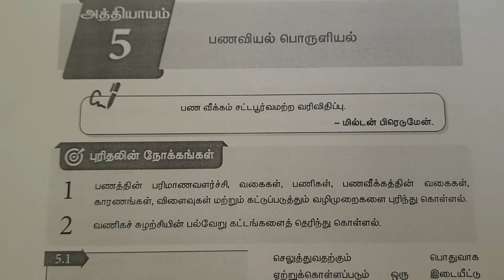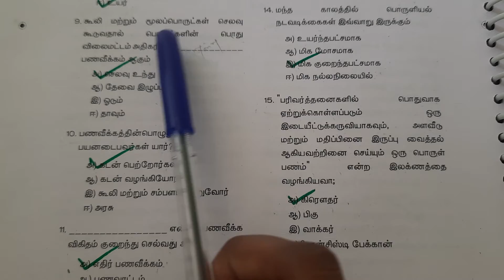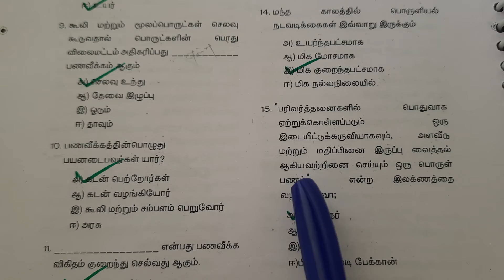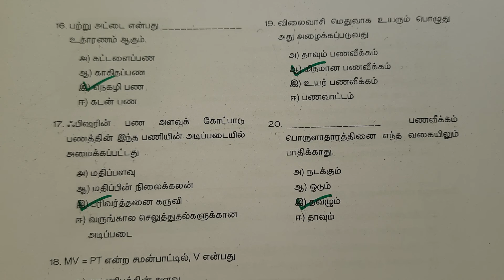12th std Economics 5 பணவியல் பொருளியல் Book Back Question and Answers 1 Mark